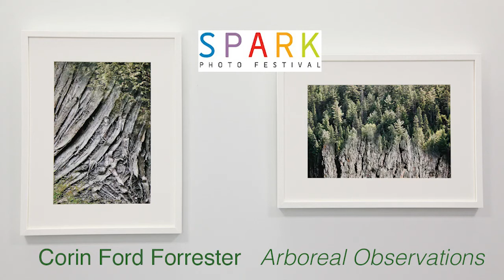Corin Ford Forrester hangs fine art photography exhibition at SPARK Photo Festival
Photographer Corin Ford Forrester mounts an exhibition of 15 fine art photographs at  Balsillie Family YMCA in Peterborough Ontario. The exhibition is part of The SPARK Photography Festival.  Corin's photo based digital composites include images of nature:  trees, bark, branches, and leaves, blended in unexpected and subtle ways.

"In the photographic series Arboreal Observations, I present layered views of natural textures such as tree bark, leaves, trees and branches.  The blended images create unexpected juxtapositions and new patterns, encouraging a closer examination of and an appreciation for the exquisite natural world around us.  -Corin"